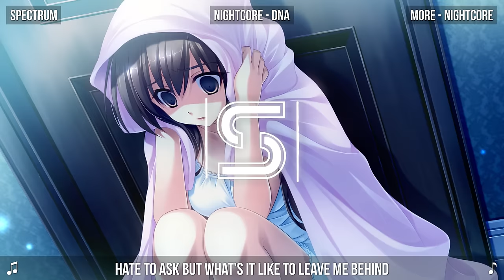【Nightcore】☆ DNA - Lia Marie Johnson ☆【With Lyrics】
○ Original Song: Lia Marie Johnson - DNA
○ Video Editor: After Effects CC